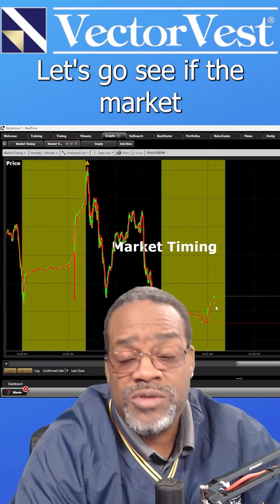PPI Report, Good News? VectorVest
Video Topics: vectorvest, stocks, stock market, short term winners, short term stocks, financial education, stocks to buy, stocks to buy now, best stocks to buy now, stock market crash, best stocks to buy, best stocks to invest in 2022, top stocks to buy now, best stocks, stocks to buy 2022, what stocks to buy, best stocks to buy 2022, short term stocks to buy now, penny stocks to buy now, penny stocks, swing trading strategies, penny stocks 2022, finding stocks, finding stocks to trade